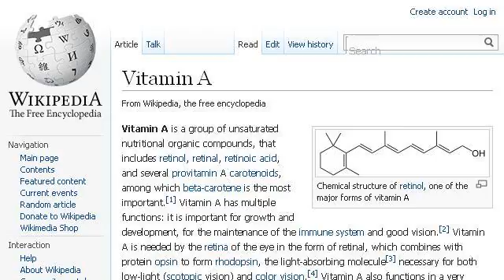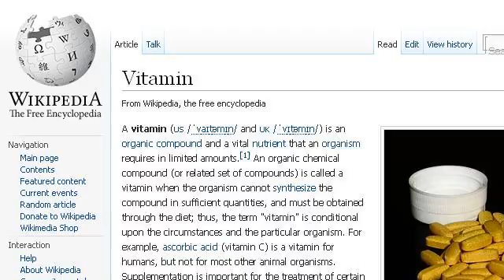What Vitamins Are Good For Growing